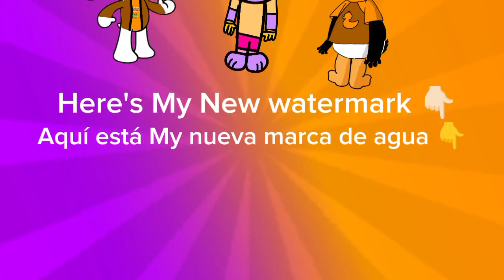New OC came here + My New Watermark + Happy 1st Anniversary to the Nickelodeon US 2023 rebrand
EN: My Jax OC came here now!

Credit to Luk Internacional S.A for the audio of its logo, @GLITCH for the TADC music, and Nickelodeon for its logo and soundtrack.

ES: ¡Mi OC/Skin de Jax empiezó ahora!

Créditos a Luk Internacional S.A por el audio de su logo, @GLITCH por la música de El Asombroso Circo Digital y Nickelodeon por el logo y soundtrack.